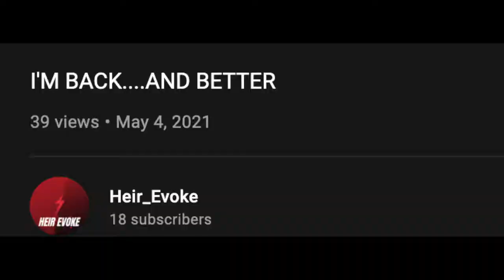THIS GUN MADE ME A BEAST......(HACKER?)